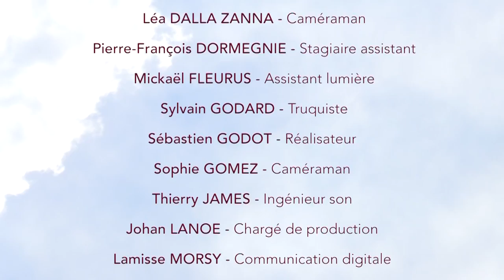Vues d'Auvergne - Saison 5 - Emission ///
Vues d'Auvergne est une série d'émissions thématiques dédiées à la région Auvergne. Mêlant vues aériennes et interviews menées par le journaliste Marc-Alexis Roquejoffre, chaque département est mis à l'honneur lors des différentes saisons.